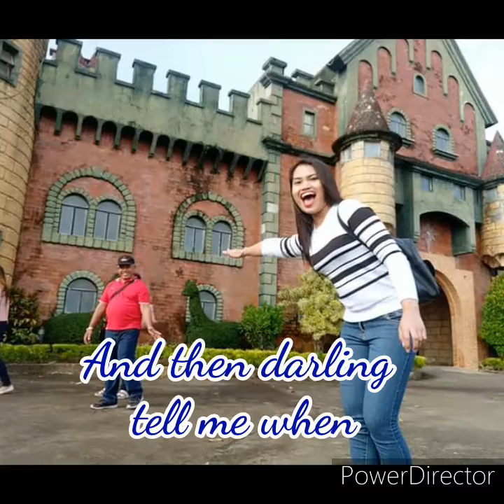Quando, Quando, Quando by Engelbert Humperdinck